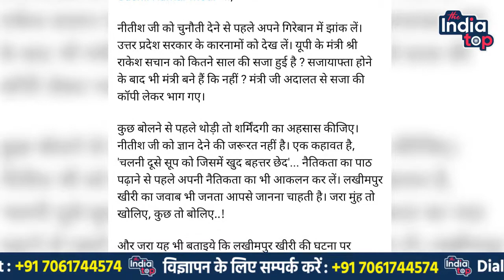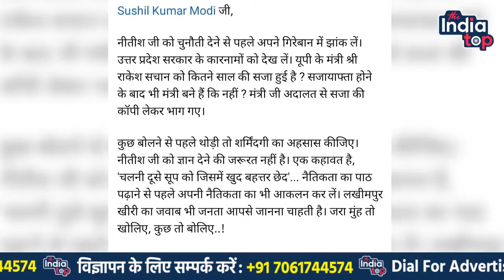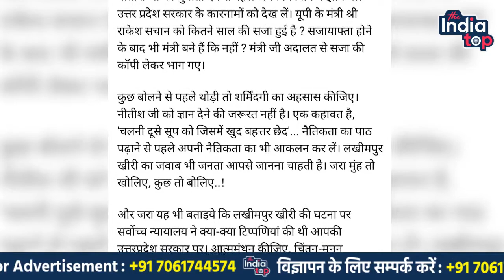सुशील मोदी को ललन सिंह ने दिया मुहतोड़ जवाब, कहा-आपके मंत्री कोर्ट से सजा की कॉपी लेकर भाग गए